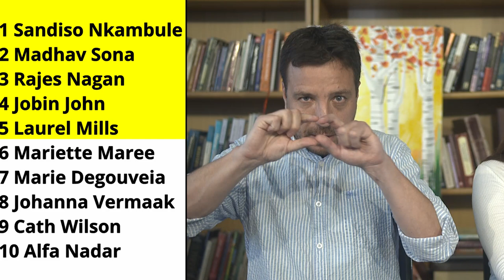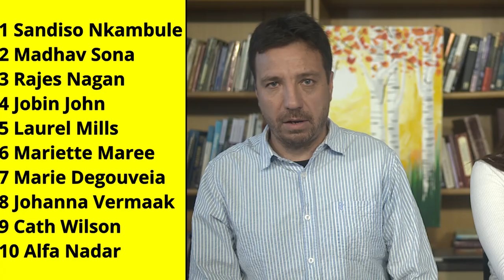Prophetic Ministry on 21 November 2024